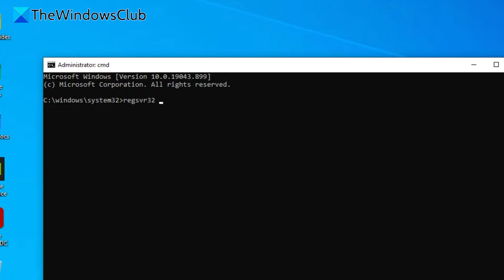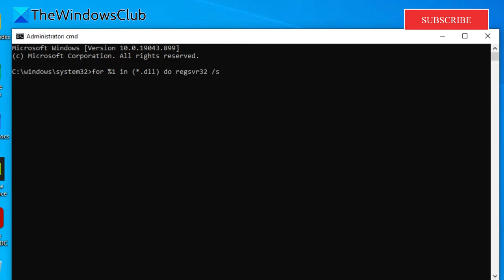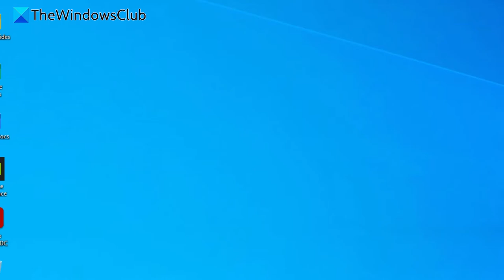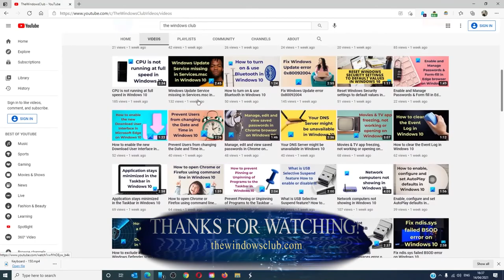Unregister, Register, Re-register DLL or OCX files in Windows 10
The Regsvr32 tool is a command-line utility that can be used for registering and un-registering OLE controls like DLL and ActiveX (OCX) controls in the Windows operating system. If you find that some of your Windows 10/8/7 functions are not working properly, you may need to register your dll files.

This tutorial will tell you how to register or unregister a DLL file using the built-in Regsvr.exe or some freeware Register DLL Tools.

Timecodes:
0:00 Intro
0:30 Register
1:17 ReRegister
2:13 Un-Register
2:44 Third Party Apps